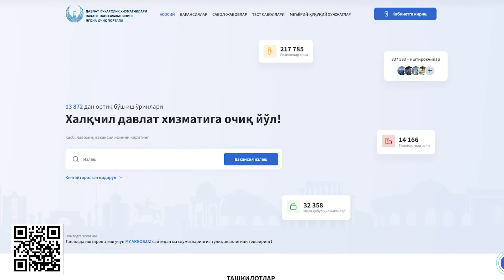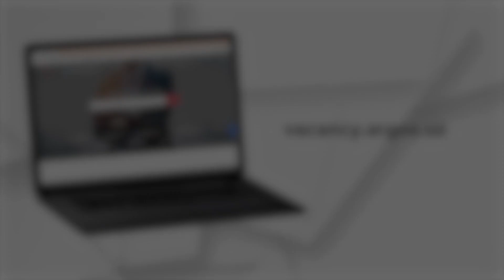vacancy.argos.uz — халқчил давлат хизмати учун!